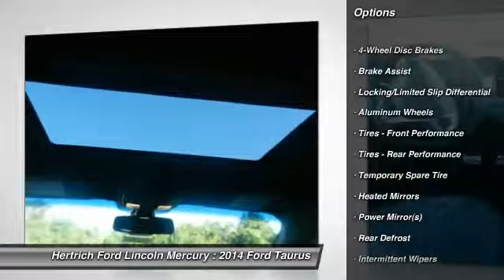2014 Ford Taurus Milford DE 140687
2014 Ford Taurus SHO - $46480

Hertrich Ford Lincoln Mercury
1427 Bay Road

Pictures for display purposes only. Please contact the dealer for exact equipment on each vehicle.